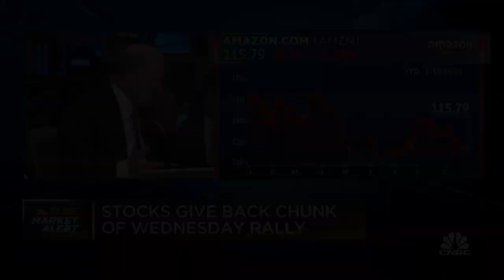Opening Bell, September 29, 2022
Watch the opening bell for the Nasdaq and the New York Stock Exchange from September 29, 2022.